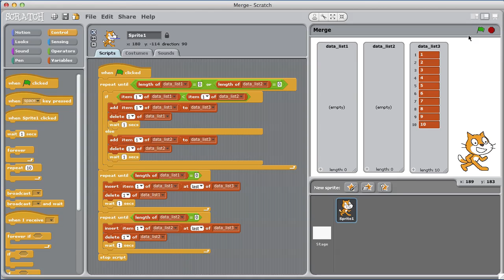Merge Sort Algorithm (Part 3)